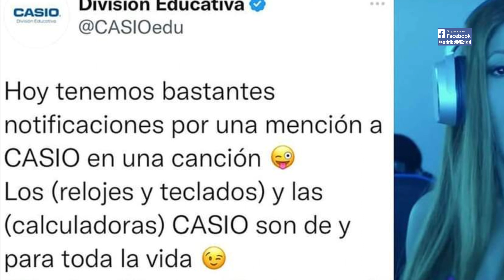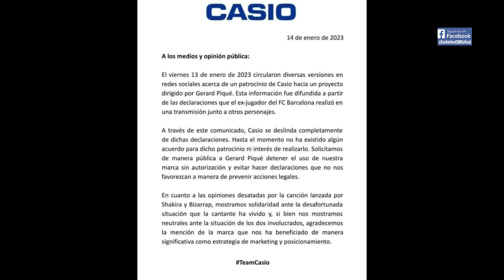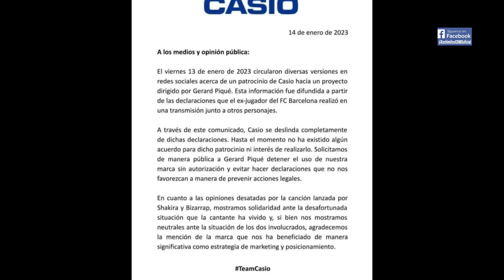cancion de Shakira hecha Parodia y Copias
SHAKIRA YA TIENE COMPETENCIA,  Nueva Canción pegajosa, bailable está dando la vuelta al mundo, en defensa de PIQUÉ.
Hay que reconocer el gran talento, se escucha que hay representantes en contratar y promocionar la Nueva Canción... sin duda será un éxito!!! LA PARODIA DE Alessandra Rosaldo esposa de Eugenio Derbez mencionando sobre lo parecido que tiene con sus hijos. Shakira se queja hasta de la suegra y Pique y su nueva novia Clara Chía con cinismo  disfrutan su momento sobre la tóxica Shakira